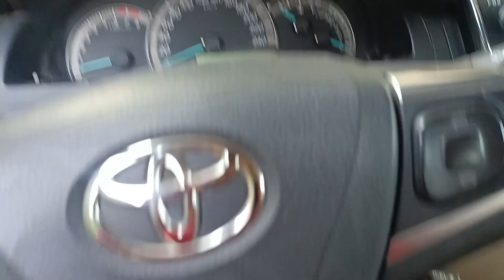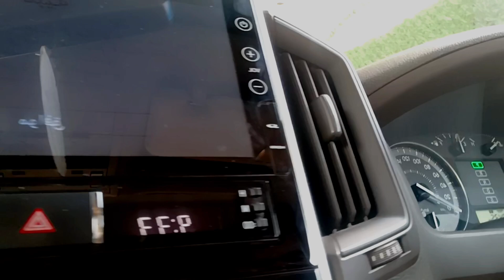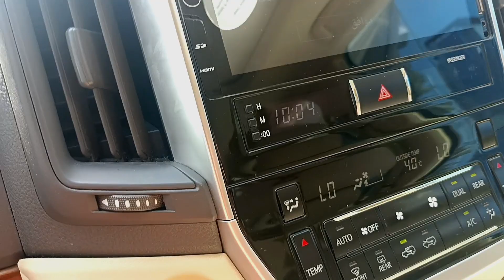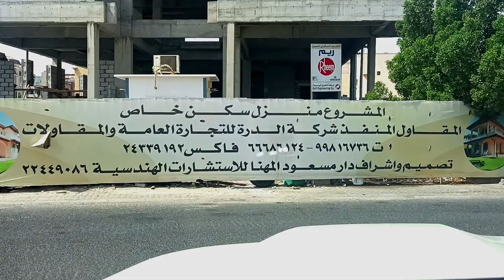Kuwait travel vlog Kuwait home driver life style Vlog